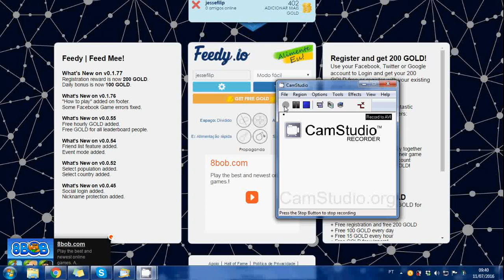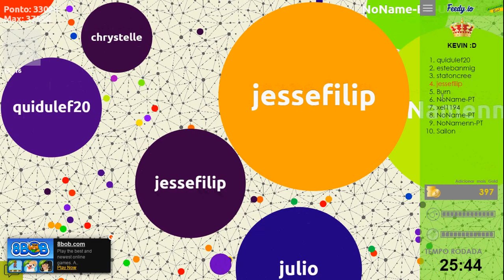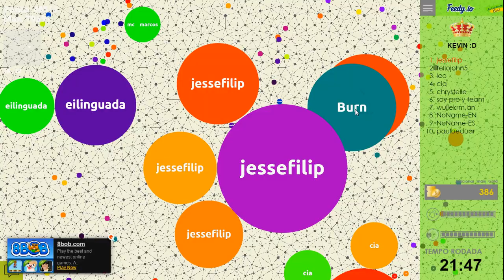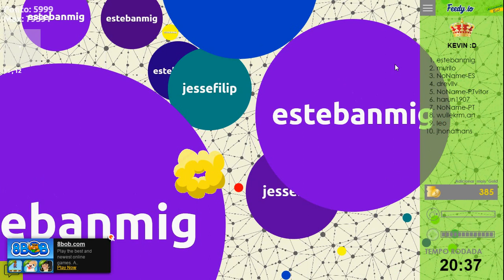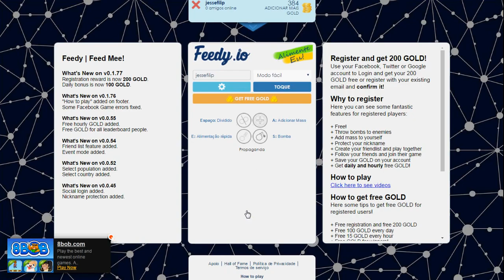FEEDY PRO - 80 MIL DE MASSA